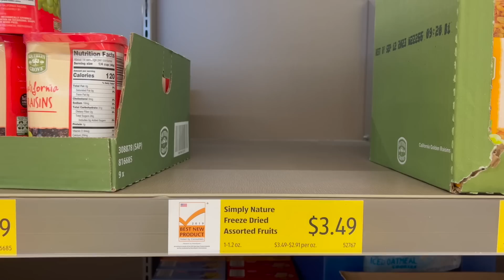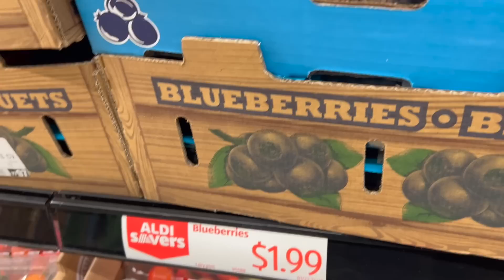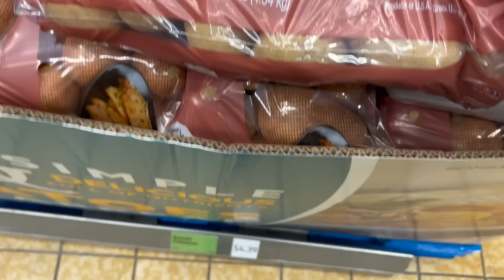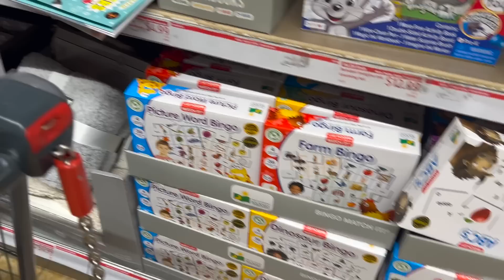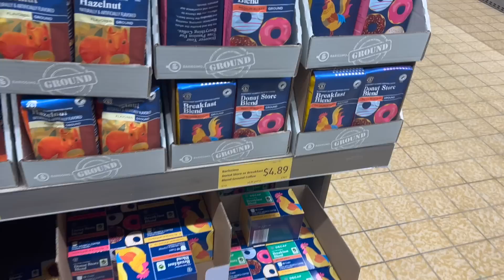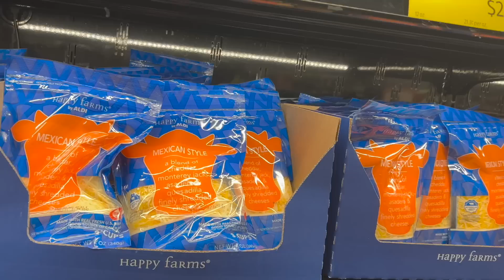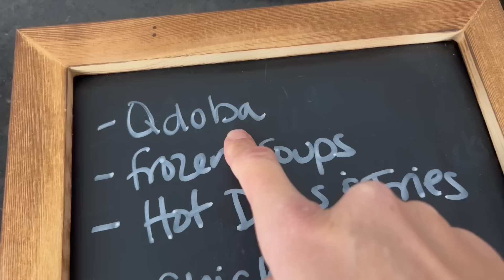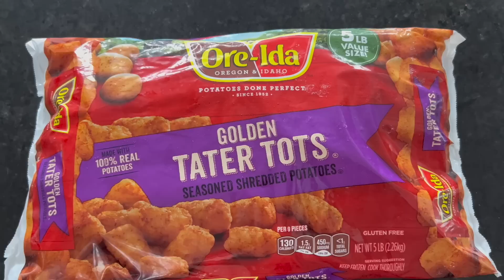Where is the food?! Weekly ALDI Grocery Haul January 2023